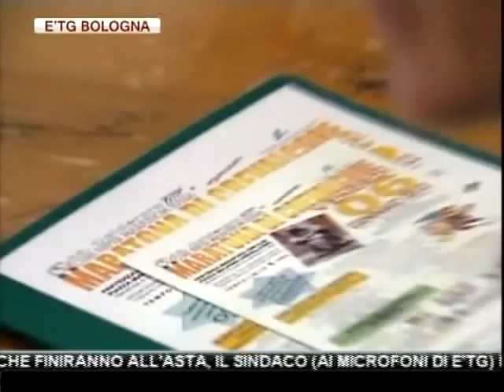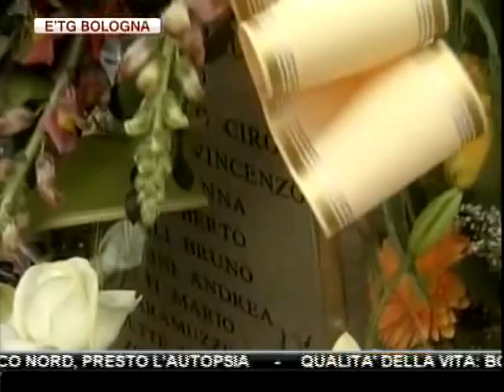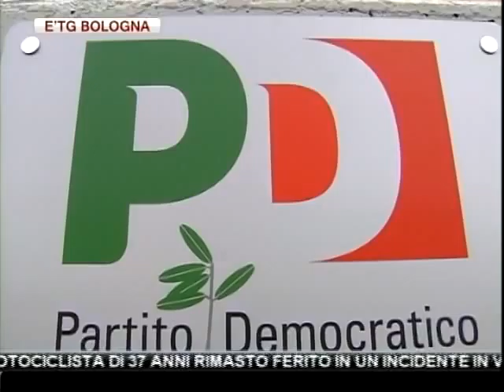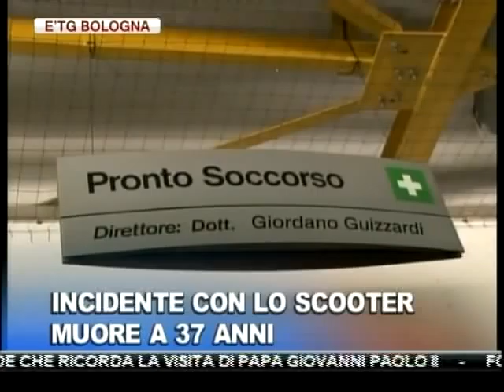etg Bologna 03 01 2012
REGGIO EMILIA. SABATO IL PRESIDENTE DEL CONSIGLIO MONTI PARTECIPERA' ALLE CELEBRAZIONI DELLA FESTA TRICOLORE. DIRETTA DI E'TV DALLE 10.30

RICORRE SABATO IL SETTIMO ANNIVERSARIO DEL DISASTRO FERROVIARIO DI CREVALCORE, IN PROGRAMMA DUE GIORNI DI INIZIATIVE

ANCORA UNA TRUFFA A UNA PERSONA ANZIANA: 80ENNE DERUBATA DI 1000 EURO DA "FINTI AMICI" DEL FIGLIO

UNO BIANCA: MARINO OCCHIPINTI CHIEDE LA SEMILIBERTA'

IL COMUNE DI CASTELMAGGIORE ANCORA NEL MIRINO. DOPO IL "PASTICCIO" DELLE STRADE CHE FINIRANNO ALL'ASTA, IL SINDACO (AI MICROFONI DI E'TG) PARLA DI UNA ISPEZIONE DEL MINISTERO DELL'ECONOMIA

RIPRENDERANNO IL 20 GENNAIO LE RICERCHE DELL'AEREO SCOMPARSO 4 ANNI FA AL LARGO DEL VENEZUELA, FRA I DISPERSO C'ERANO DUE BOLOGNESI

IMOLA: IMBRATTATA LA LAPIDE CHE RICORDA LA VISITA DI PAPA GIOVANNI PAOLO II

MODENA. COLTO DA MALORE SUL TRENO MUORE A 48 ANNI RESIDENTE A MIRANDOLA

QUALITA' DELLA VITA: BOLOGNA PRECIPITA AL 40° POSTO NELLA CLASSIFICA DEL QUOTIDIANO ITALIA OGGI.

SMOG: BLOCCO DEL TRAFFICO OGGI DALLE 8.30 ALLE 18.30. EMERGENZA SMOG IN QUASI TUTTA LA REGIONE

SALDI AL VIA IL 5 GENNAIO IN TUTTA L'EMILIA ROMAGNA. CONFCOMMERCIO-ASCOM OTTIMISTA, PER CODACONS INVECE SARA' UN 'CLAMOROSO FLOP'

BASKET: LA VIRTUS DI SABATINI BATTE CASALE E CONQUISTA LA SETTIMA VITTORIA CASALINGA CONSECUTIVA